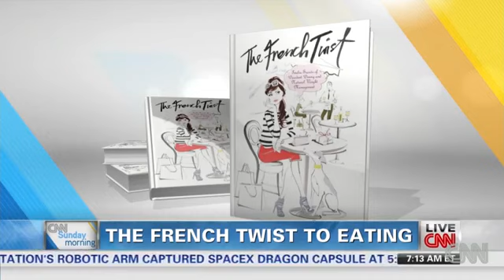Carol Cottrill on CNN Weekend Early Start - "The 'French Twist' to Eating"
I made an appearance on CNN Weekend Early Start to discuss my book 'The French Twist' with Brianna Keilar and lent tips on how to manage your weight.